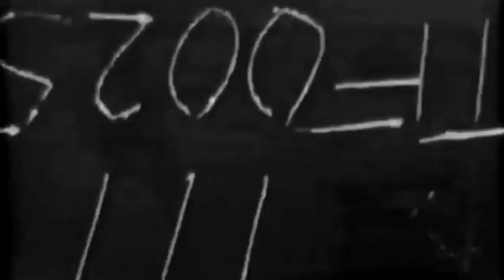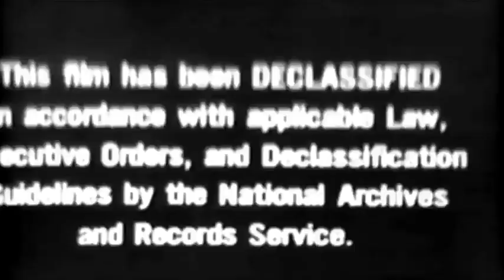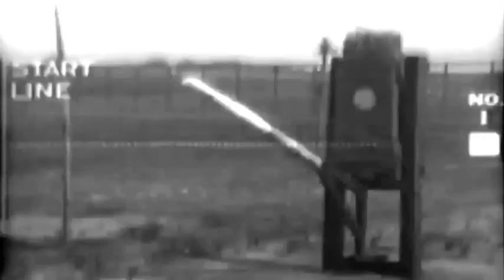Bayonet Training, 1938 U.S. Army training film # TF 25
TRAINING FILM: Execution of thrusts, butt strokes, and parries.

Pt.1: (R.1) Guard, rest, high point, whirl exercises.
         (R.2) Short guard,high point, rest, whirl exercises.
         (R.3) Long thrust and withdrawal demonstration.
Pt.2: (R.4) Withdrawal from long thrust exercises.
Pt.3: (R.5) Short thrust withdrawal exercise
Pt.4: (R.6) Parry right and left exercises
Pt.5: (R.7) Vertical, slash, horizontal butt strokes
Pt.6: (R.8)Methods of disarming opponent armed with knife or rifle.
Pt.7: (R.9)Qualification course and battlefield demonstrations."